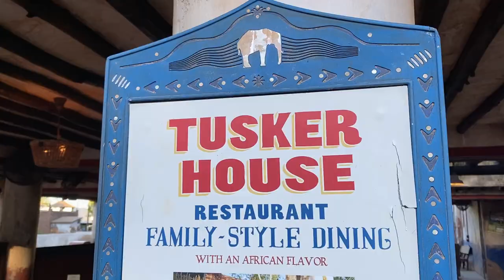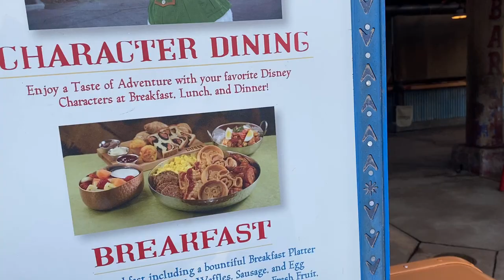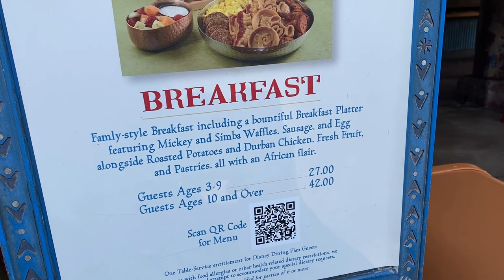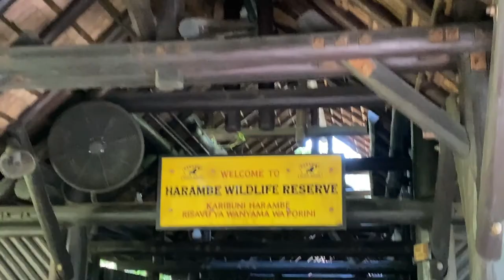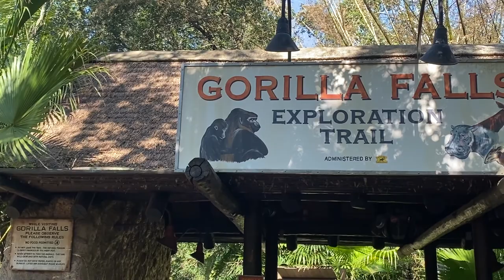Tusker House character breakfast / Animal Kingdom Day / Disney World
Spend the day with us at Animal Kingdom!  First, we rope drop the beautiful boat ride Navi River Journey, then we make our way to Africa for a wonderful character breakfast at Tusker House restaurant.  We got to meet Donald, Daisy, Mickey and Goofy!  It was spectacular.  After breakfast we had a wild time on Kilimanjaro Safaris and explored a trail.  We ended this wonderful day with a Celebration of the Festival of the Lion King.  Come along with us!

Hi! My name is Mandy.  I am a wife and mother of 2 from Pennsylvania and I have been a Disney fan my whole life!  I first visited WDW when I was 8 years old, and it became a passion of mine all through life until adulthood.  I love experiencing the Magic and sharing it with others!